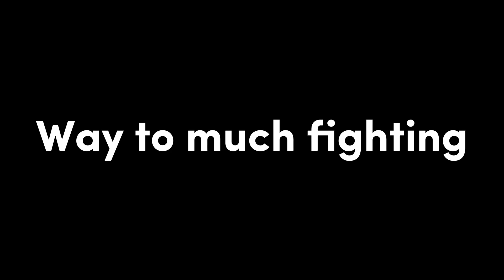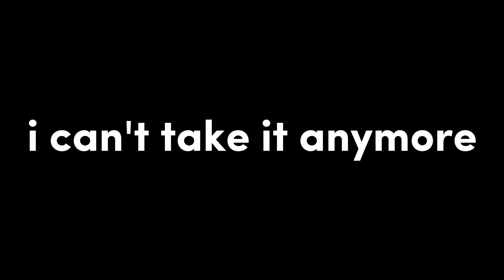Block tales hard mode│Chapter 1 (Part 2)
this took 1.5 hours(2.5 hours if you include editing)